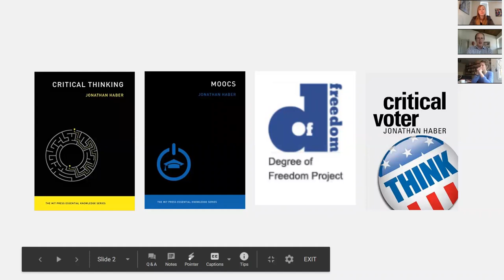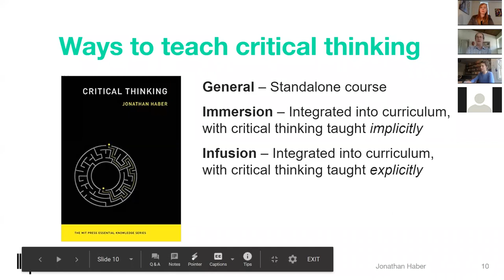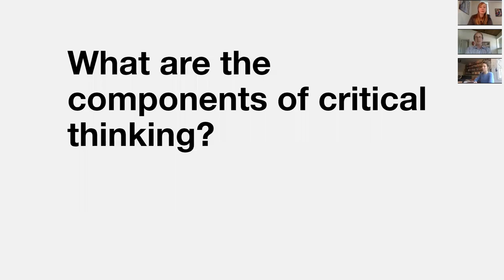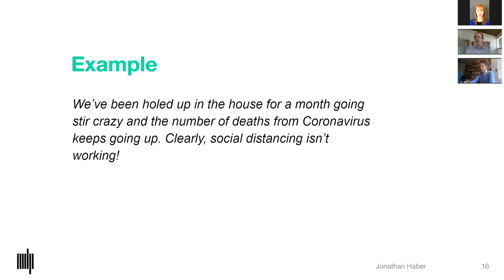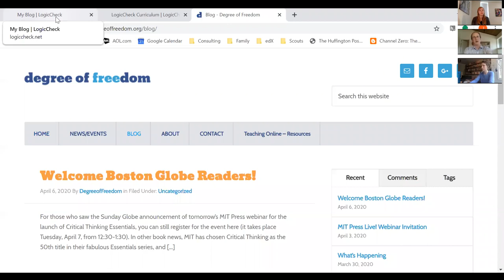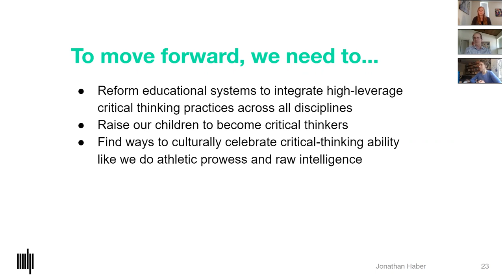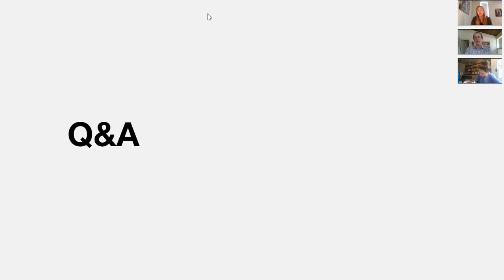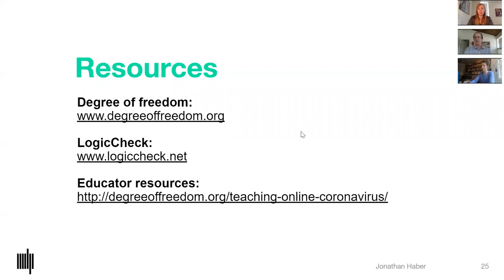Essential Knowledge in a Time of Crisis: Critical Thinking by Jonathan Haber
MIT Press Live! presents a virtual conversation with Jonathan Haber, author of Critical Thinking.

With so much noise and news all around us, how can we decipher what is accurate and useful to us at this confusing and chaotic time? Educational researcher Jonathan Haber explores how critical thinking techniques can help us outside of the classroom, and keep us calm in the face of conflicting information and voices.

Jonathan Haber was an educational researcher, writer and entrepreneur working in the fields of critical-thinking education, assessment, and technology-enabled learning whose work has been featured in the New York Times, the Boston Globe, the Chronicle of Higher Education, and the Wall Street Journal. He is the author of another MIT Press Essential Knowledge book, MOOCs, and The Critical Voter.

Critical thinking is regularly cited as an essential twenty-first century skill, the key to success in school and work. Given our propensity to believe fake news, draw incorrect conclusions, and make decisions based on emotion rather than reason, it might even be said that critical thinking is vital to the survival of a democratic society. But what, exactly, is critical thinking? In this volume in the MIT Press Essential Knowledge series, Jonathan Haber explains how the concept of critical thinking emerged, how it has been defined, and how critical thinking skills can be taught and assessed.

Haber describes the term's origins in such disciplines as philosophy, psychology, and science. He examines the components of critical thinking, including structured thinking, language skills, background knowledge, and information literacy, along with such necessary intellectual traits as intellectual humility, empathy, and open-mindedness. He discusses how research has defined critical thinking, how elements of critical thinking have been taught for centuries, and how educators can teach critical thinking skills now.

Haber argues that the most important critical thinking issue today is that not enough people are doing enough of it. Fortunately, critical thinking can be taught, practiced, and evaluated. This book offers a guide for teachers, students, and aspiring critical thinkers everywhere, including advice for educational leaders and policy makers on how to make the teaching and learning of critical thinking an educational priority and practical reality.